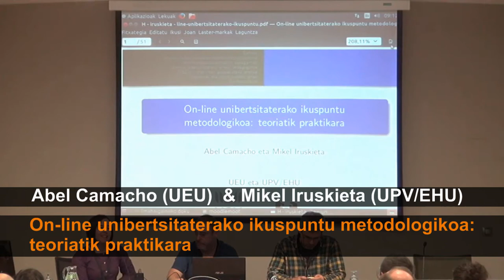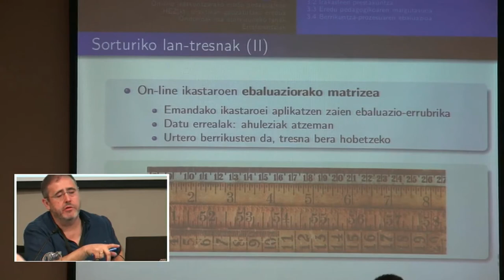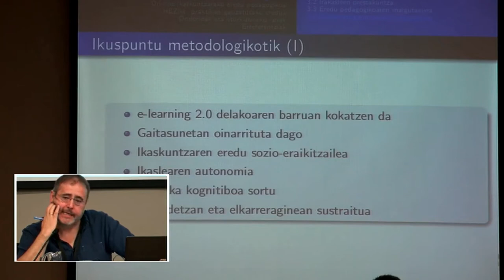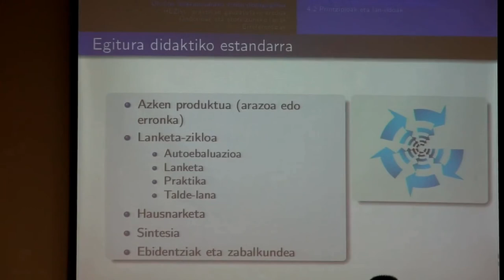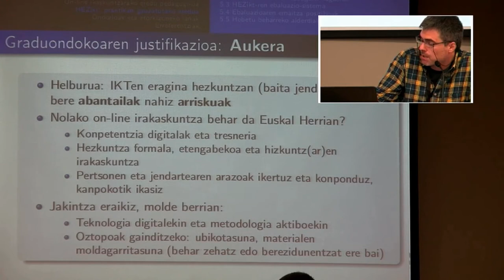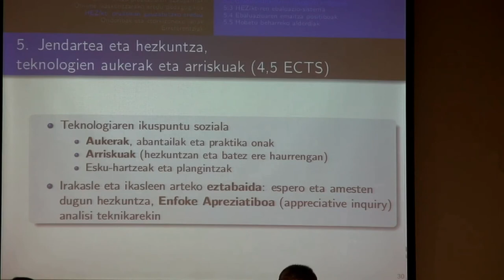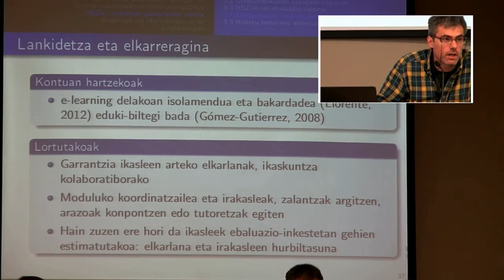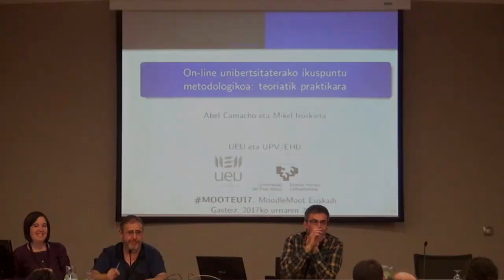Camacho & Mikel @iruskieta_m teoriatik praktikara Mooteu17-an @UEU_orokorra-k antolatuta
UEUko @Abel2es Camacho @UPVEHU-ko Mikel @iruskieta_m  On-line unibertsitaterako ikuspuntu metodologikoa: teoriatik praktikara. @UEU_orokorra & @BGNagusia elkarlanean ekoiztuta